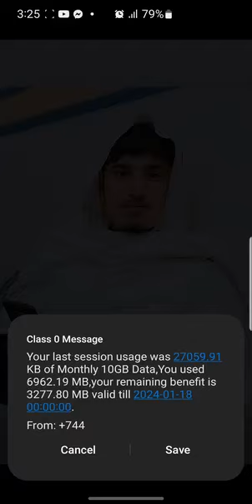شبنم دانې دانې. لوګر ساز. عبیدالله جان کندهارۍ.